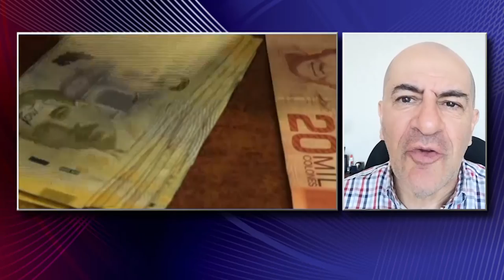Conversamos con la Oficina del Consumidor Financiero